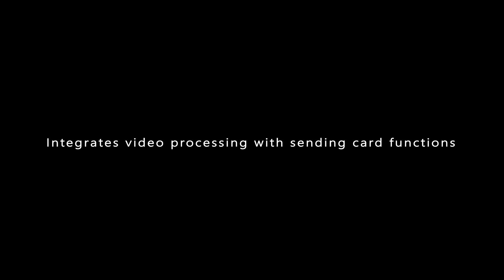NovaStar Pro UHD Jr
novastar, Nova Pro UHD Jr